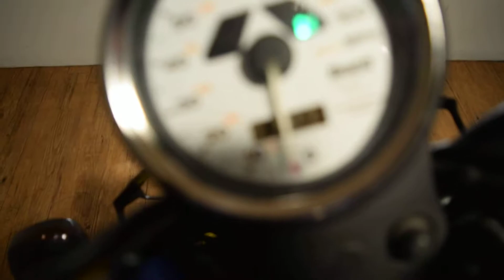2005 Buell Blast 500 for sale at Monster Powersports